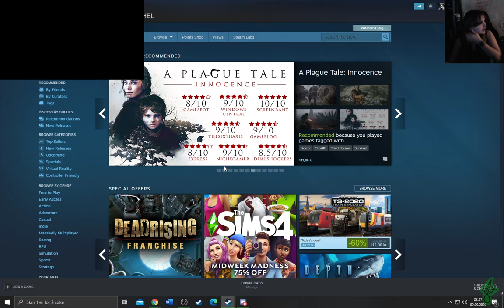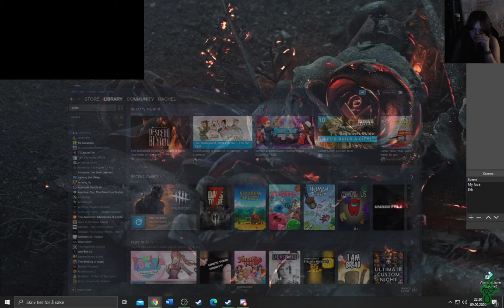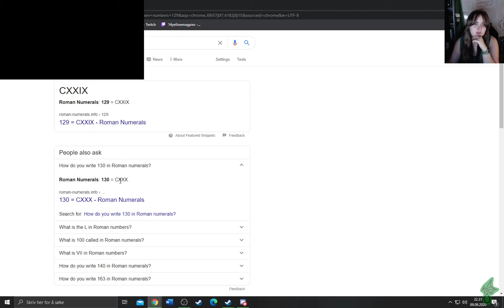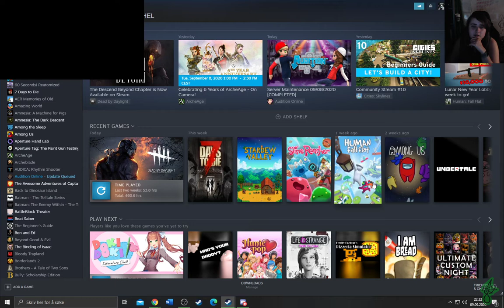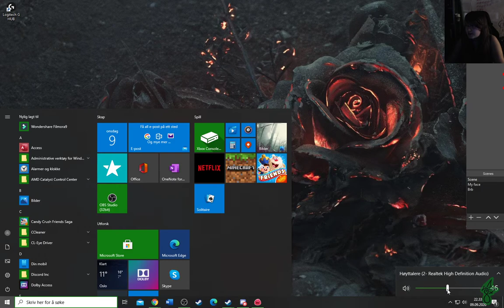Slime Rancher - #2.1, Huuuney :D